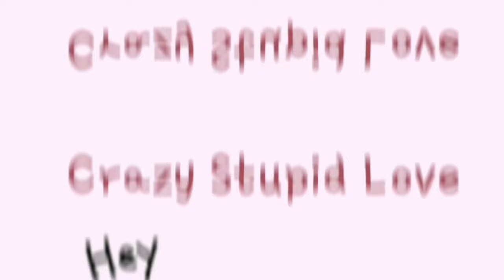Crazy Stupid Love (feat. Ashley Alisha)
🎵 Henry Young - Crazy Stupid Love! (feat. Ashley Alisha)🎵
This is the latest track, Crazy Stupid Love, featuring Ashley Alisha =)

Inspired by upbeat and fun Kpop tracks such as Red Velvet, Twice, or Momoland, Henry Young and Ashley Alisha came together to create Crazy Stupid Love! Plz enjoy!

For any inquiries, instrumental uses, and questions contact

Henry Young is an up and coming producer and DJ.

Mr. Young's passion is to create & innovate in the music industry and has a collection of originals, remixes, and mixes in his Spotify, SoundCloud, and YouTube Channel. 🎧